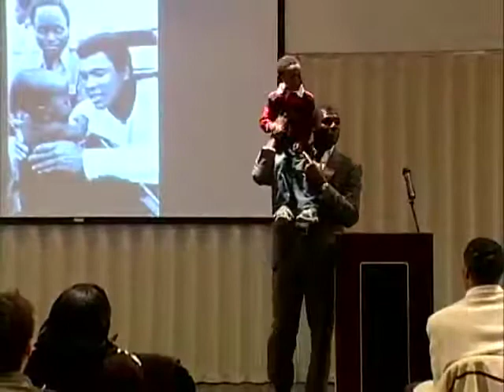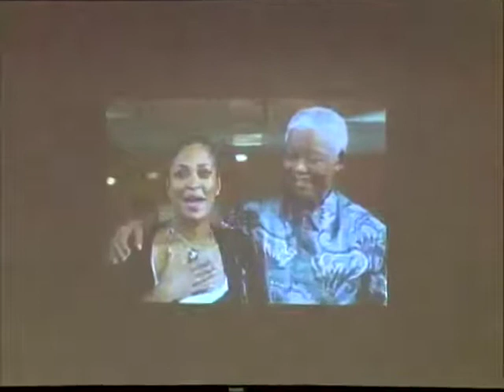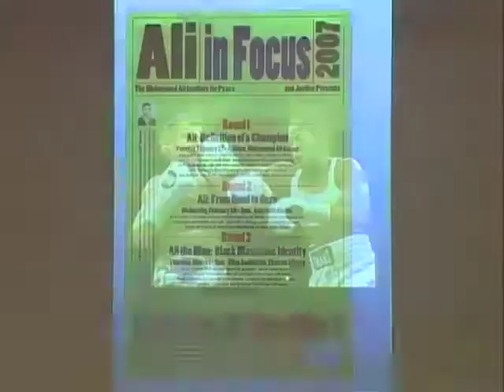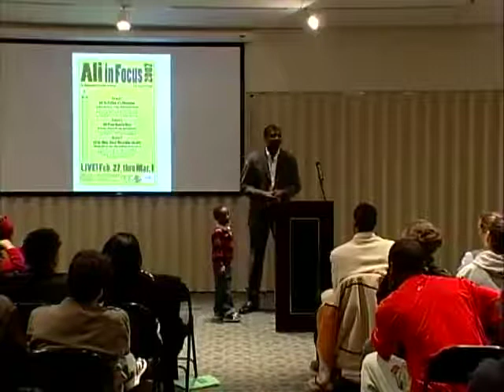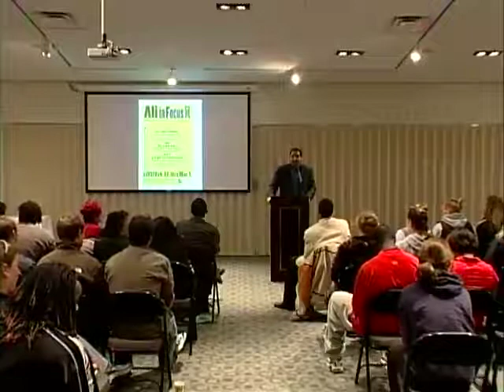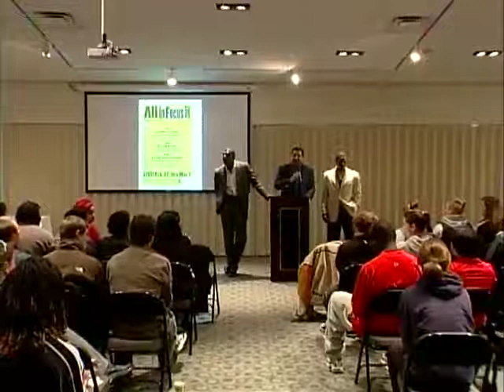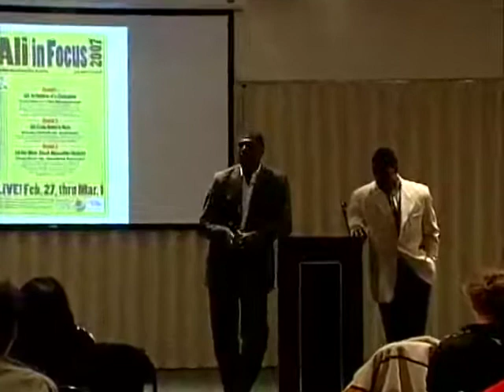Geoff Thompson Talk at the Muhammad Ali Institute Part 3